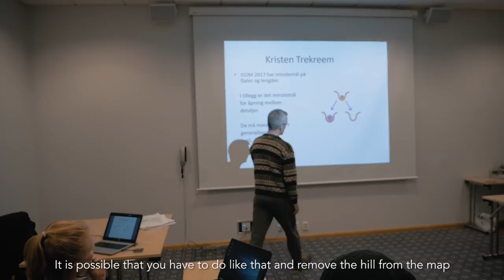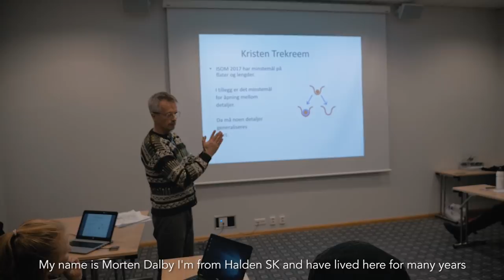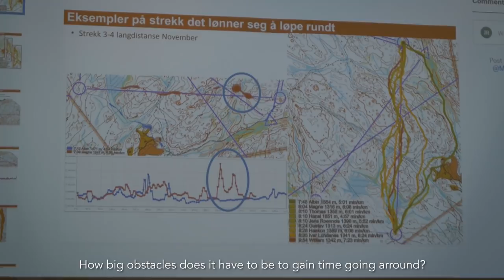GULLDRØMMER E2 - THE NORWEGIAN NATIONAL ORIENTEERING TEAM'S ROAD TO WOC 2019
Følg orienteringslandslaget mot WOC2019 på hjemmebane episode 2 "Snø i Østfold"

Follow the national orienteering team on their way to WOC2019 on home soil, episode 2 "Snow in Østfold"